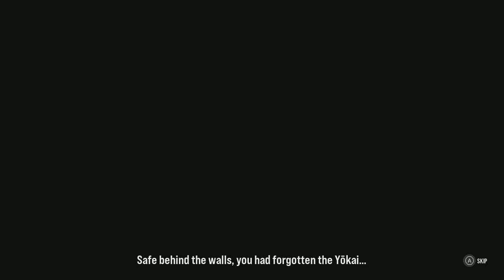Blind Fate: Edo no Yami — Prologue Gameplay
Gameplay of Blind Fate: Edo no Yami — Prologue for PC with Live Commentary.